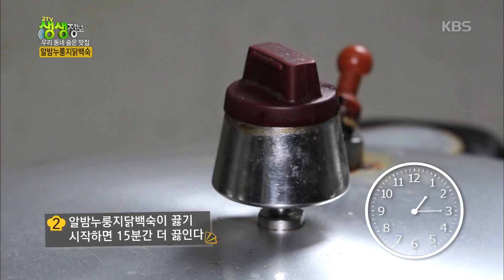알밤 누룽지 닭백숙 [2tv 생생정보] 20190610